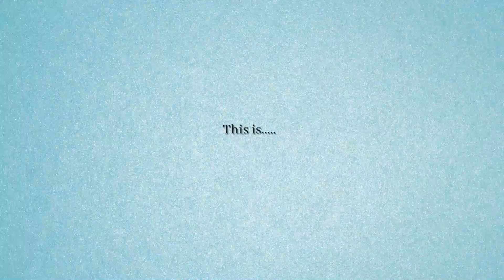A billion-dollar industry- Finding success in selling mitumba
Selling mitumba in Kenya is seen as a quick way to make money. It's an industry that supports individuals from all walks of life. Have you ever wondered how to get in? In this episode, Fridah shares her journey from being an employee to finally starting her business and strategies to excel in it.